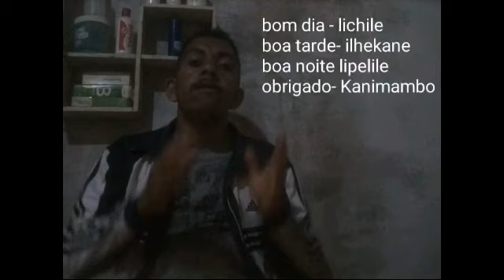Línguas faladas em Moçambique dialéto(África)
Linguas faladas em Moçambique ( África )
No vídeo  irei ensinar a vocês uma das línguas de Moçambique (África ).

 📌Mini Dicionário:

Pronomes pessoais
Mina– Eu
Wena – Tu
Yena – Ele
Hina – Nós
Mwina – Vós
Vona – Eles

Saudações
Auxene – Bom dia
Lichile – Bom dia (resposta)
I hlikani – Boa Tarde
Aupeleni – Boa noite
Lipelile – Boa noite (resposta)
Hambanine – Tchau
Kanimambo – Obrigado
Hinkomu – Obrigado
Nikenssile – Estou grato
Hoyo hoyo -Bem Vindo
Ho Yine – Como está?
Ni kahlè – Estou bem
Ni kwatsi (?) – Estou bem
Hlanpswani – sobrinho (a)

Nomes
Móva – Carro
Xipfalo – Porta
Búku – Livro
Mát[h]e – Água
Moya – Ar
Mulungu – Branco/Deus
Makwuavu – Irmão (ã)
Makweru – irmão (ã) – Meu/Minha
Makwenu – irmão (ã) – Seu/Sua
Nwana – Filho
Bhava – Pai
Mamani – Mãe
Ntukulu – Neto (a)
Kokwana – Avó
Mufana – Rapaz
Ntombi – Rapariga
Male – Dinheiro
Lhonguè – Cor
Xitholo – loja
Bazara– mercado
Ulombe – Açúcar/Txukela
Xibomaba – Machimbombo/Óni

Kombela – Pedir
Nhica – Dar
Buya – Vir
Famba – Ir
Tsika – Deixar
Ku da – Comer
Yetlhela – Dormir
Pfuka – Acordar
Tsama – Sentar
Kanela – Falar
Dondza – Estudar
Pima – Medir
Pimissa – Ponderar
Teka – Levar
Sweka – Cozinhar
Tsala – Escrever
Vona – Ver
Txuvuka – Olhar
Pfula – Abrir
Pfala – Fechar
Tchova – Empurrar
Frases e Expressões Populares
Nacumbela – Estou a pedir
Nacumbela mát[h]e – Estou a pedir água
Nicombela – Peço
Nicombela Moya – Peço ar
Ni navela – Desejo…
Ni ta kuba – Vou te bater.
Tivoneli (Bassopa) – Cuidado

Uwenamane vito? – Qual é o seu nome?

Hi mina Matope – Sou o Matope

I hlikani Matope José. Ho Yine? – Boa tarde Matope José. Como está?

Hawena! = Você/tu!

Languta/Txu-huka! = Olha!

Ntukulu wa mina (em ronga) wanga – Meu neto(a).

Kaya kwanga / kaya ka mina – Minha casa.

Yamukela – Receba

Nitlanguelile – Estou grato

Ni pfuni – Ajuda-me

Mu pfuni – Ajuda-o

Suca! – Saia!

Mina naku rhandza – Eu gosto de te

Hello Amores
Obrigada pelos Likes,  Subscrições, Comentários e Visualizações vocês são  um máximo 😍 Muito grato